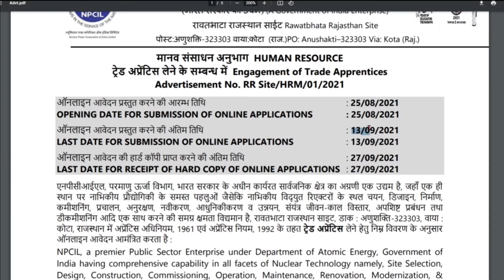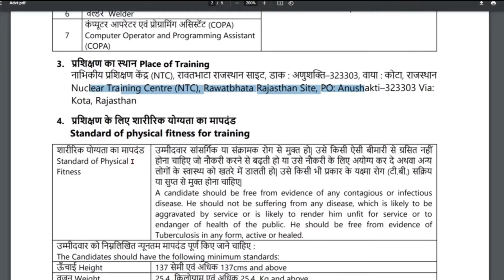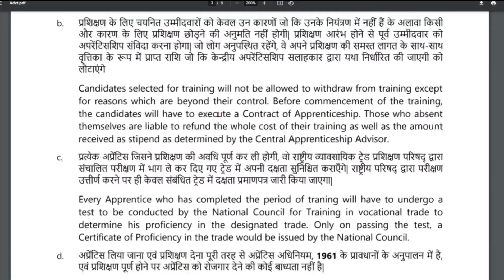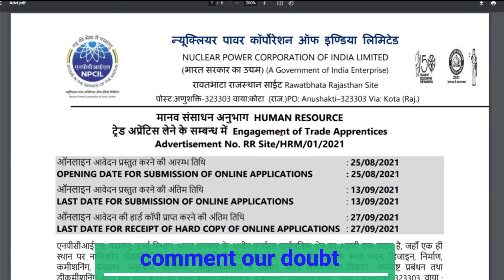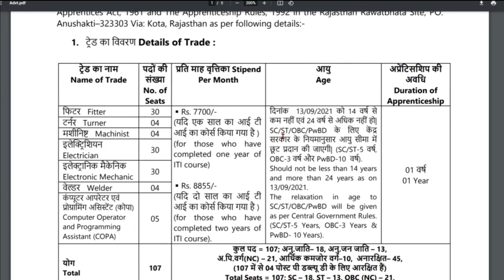NPCIL Apprentice Form 2021 l All ITI Trade Apply l Online Form 2021 l Syllabus Age Exam Pattern l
“Nuclear Power Corporation Of India Limited (NPCIL)” has invited applications from desirous citizens to fill the vacant posts through “NPCIL Trade Apprentice Online Form 2021”. Whichever candidates wish to achieve this distinction by serving through the department. That eligible candidate can apply.